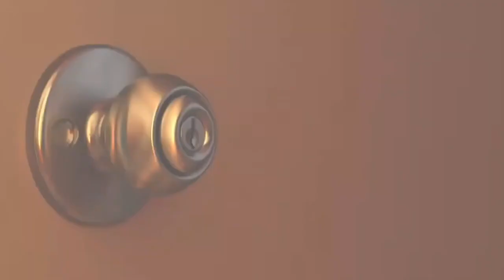BFDI:TPOT 11: Exitors Intro